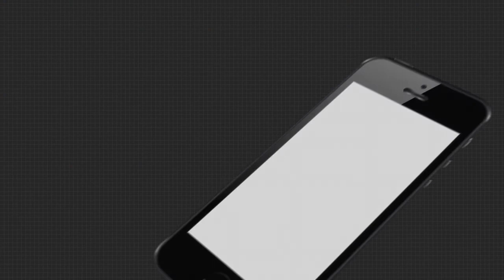ଆଉ ଦିନକ ପରେ ନୂଆଁଖାଇ , ଗଣପର୍ବ ପାଇଁ ପ୍ରସ୍ତୁତି ଜୋରଦାର | Nuakhai Celebration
ପଶ୍ଚିମ ଓଡ଼ିଶାର ଗଣପର୍ବ ନୂଆଖାଇ ପାଇଁ ଚଳଚଞ୍ଚଳ ଗାଁଠୁ ସହର । ଗଣପର୍ବକୁ ପ୍ରତିବର୍ଷ ବଡ ଧୁମଧାମରେ ପାଳନ କରିଆସୁଥିବାବେଳେ ଚଳିତ ବର୍ଷ ମହାମାରୀ କୋରୋନା ଯୋଗୁଁ ସବୁ ଫିକା ପଡିଯାଇଛି .